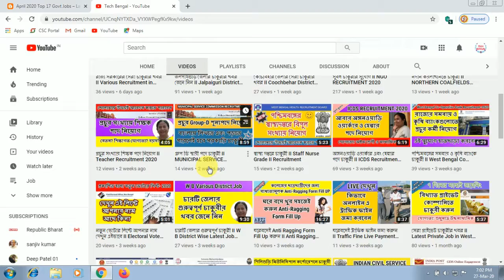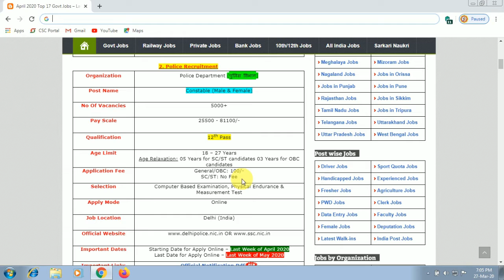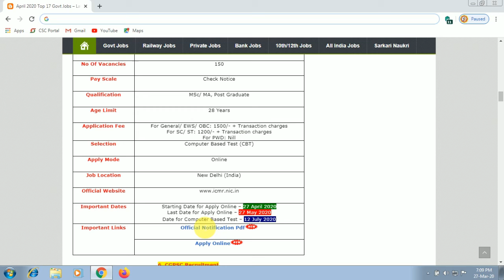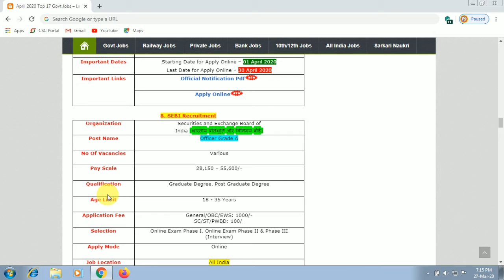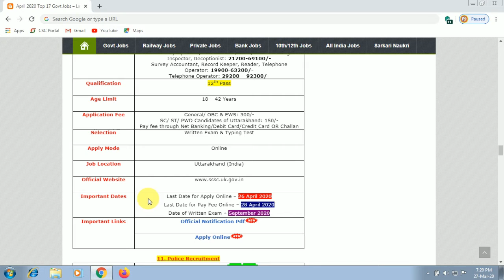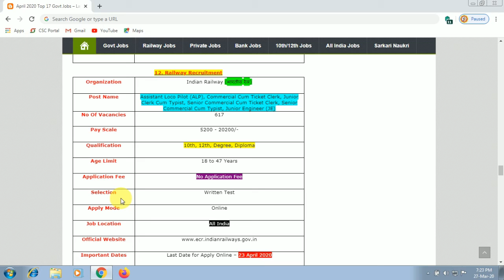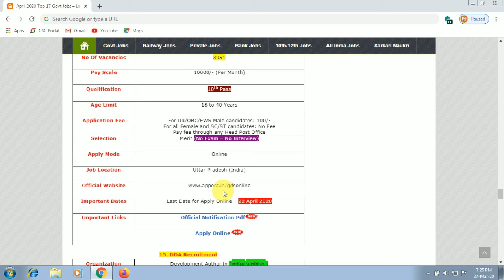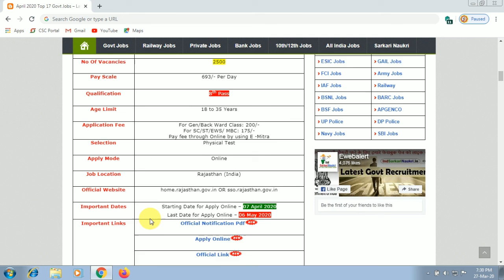সারা ভারতবর্ষের সকল চাকুরীর খবর জেনে নিন II 17 Important Job News II All India Recruitment News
বন্ধুরা , এই ভিডিওটির মাধ্যমে আপনারা সারা ভারতবর্ষের বাছাইকরা সেরা ১৭ টি চাকুরীর খবর জানতে পারবেন I

সারা ভারতবর্ষের সকল চাকুরীর খবর জেনে নিন
Cisf recruitment
Post office recruitment
Police recruitment
Railway vacancy
Safaiwala recruitment
Electricity board recruitment
Fssai recruitment
Hssc recruitment
Hcraj recruitment
All india recruitment news
Jobs in west Bengal
Jobs news in Bengali
Tech Bengal
All india vacancy news
Latest jobs news